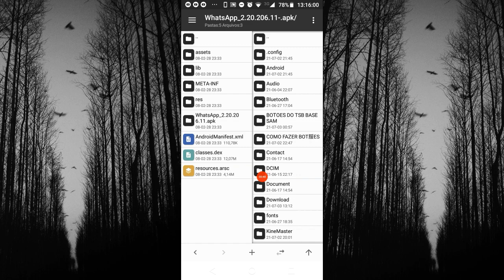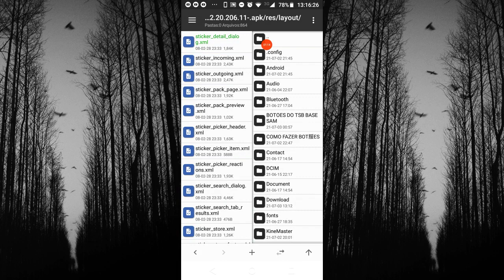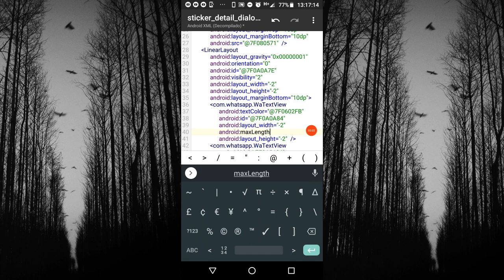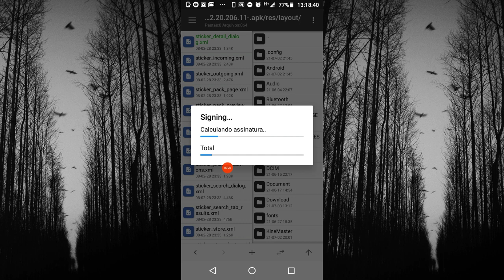🔥33 - IMUNIZANDO A STICKER - MÉTODO NOVO🔥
SE INSCREVE AI PÔ ❤️

*( não é encurta, é nosso domínio, vai direto para o WhatsApp ).

DEIXEM DICAS CONSTRUTIVAS ;-)